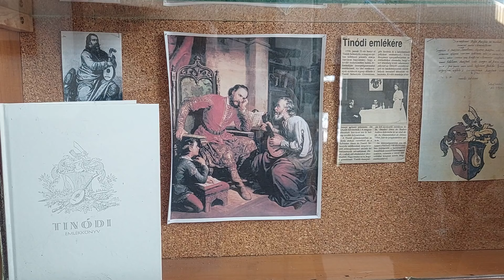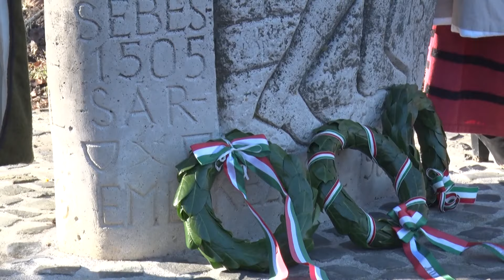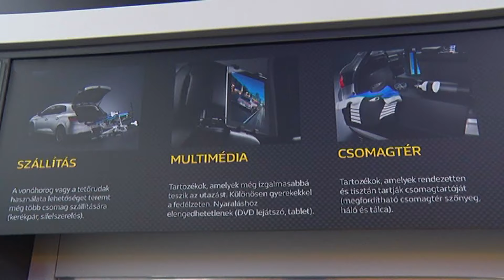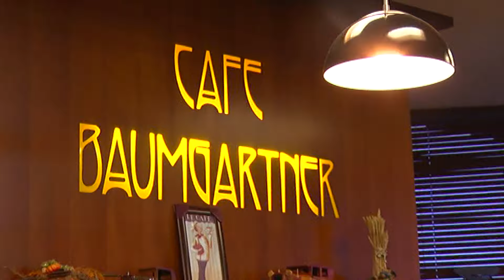Hírek Hétkor 2024.02.10.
00:00 Hírek Hétkor
02:32 TINÓDI ÜNNEPSÉG A GIMNÁZIUMBAN
06:12 TINÓDI ÜNNEPSÉG A VÁRPARKBA
18:35 BENKŐ SÁNDOR AZ ÉV VASI EMBERE
14:30 ÖKUMENIKUS IMAHÉT - REFORMÁTUS TEMPLOM
17:49 ÖKUMENIKUS IMAHÉT – KATOLIKUS TEMPLOM
20:47 NÁDASDY ISKOLA SZM-BÁL
22:08 REFORMÁTUS BÁL
27:30 PROGRAMAJÁNLÓ
28:21 REKLÁM – RENAULT AUTÓ BAUMGARTNER
30:50 MOZDULJ SÁRVÁR! ÉVINDÍTÓ MEGBESZÉLÉS
34:03 SÁRVÁR ARÉNA KUPASOROZAT- FELNŐTT KÉZI